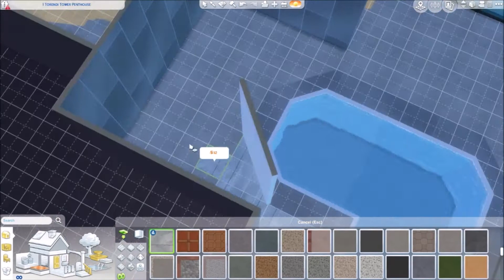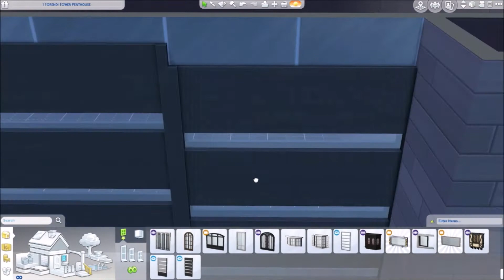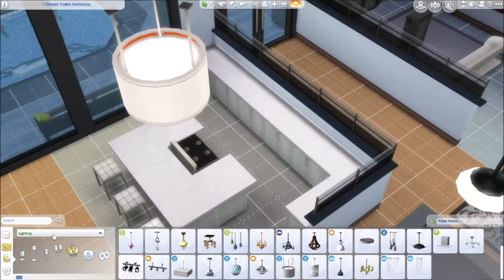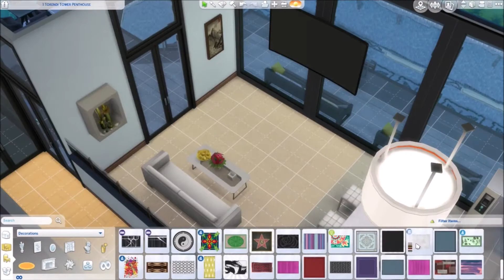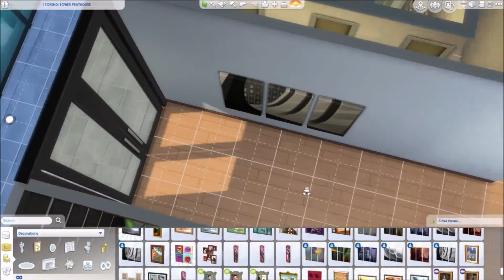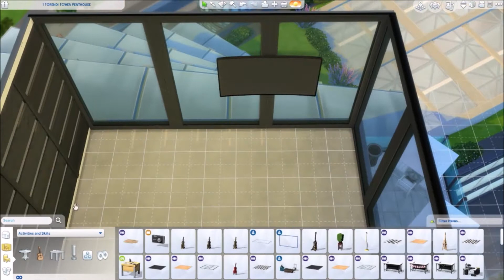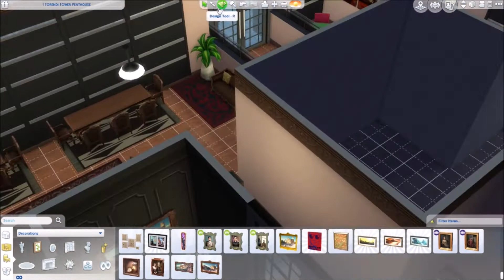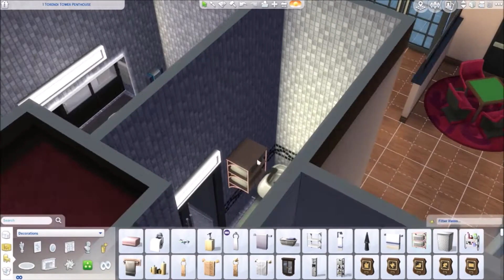The Sims 4 | Skyline Rich Penthouse | Speed Build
OPEN ME for more information and stuff :)

The Story:

This was Dante's penthouse until he got kicked out by his parents for his partying lifestyle. The events that are show in the video are before Lizette moved to Windenburg. So pretty much these clips are showing things that happened in the past.

Other notes:

The business room upstairs belongs to Dante's father. Dante's room is the bedroom on the top floor. The bedroom on the 2nd room belongs to his parents.

The Sims:

Dante: Maybe someday...

Current Status: In use in "1 Torendi Tower Penthouse" Maxis Lot

Current Resident(s):

No one

Past Resident(s):

Dante and his parents

Follow us on the gallery:
project_cascade
Jennifer9224

Till next time! Laters :)